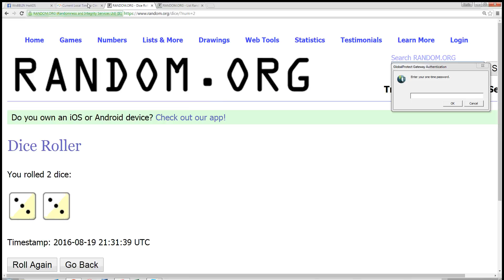KH Padres Superhero 8 19